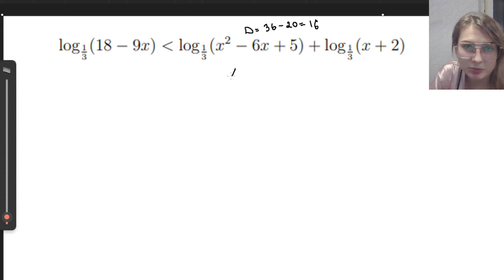Логарифмическое неравенство егэ профиль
🎓 В этом видео мы подробно разберем тему логарифмических неравенств, которая является важной частью профильного ЕГЭ по математике. Узнайте основные правила и методы решения логарифмических неравенств с практическими примерами!

🔍 В нашем выпуске вы найдете:
• Понятное объяснение принципов работы с логарифмическими неравенствами.
• Пошаговый разбор нескольких примеров, включая типичные ошибки и способы их избежать.
• Советы по подготовке к ЕГЭ и стратегии для успешного решения задач на экзамене.

👩‍🏫 Это видео будет полезно для всех, кто хочет уверенно справляться с логарифмическими неравенствами и повысить свои шансы на успешную сдачу экзамена.

🎉 Успехов в подготовке!

Карта сбербанка
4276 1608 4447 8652